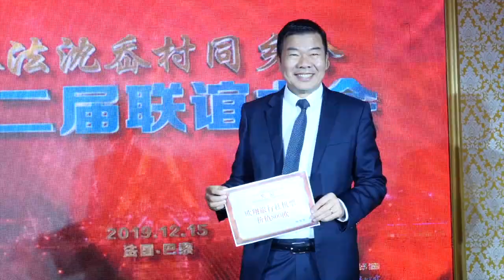旅法沈岙村第二同乡联谊会现场 3